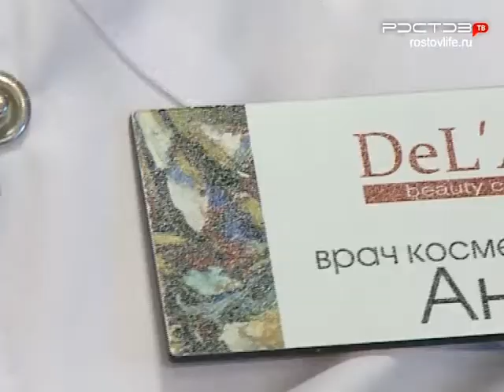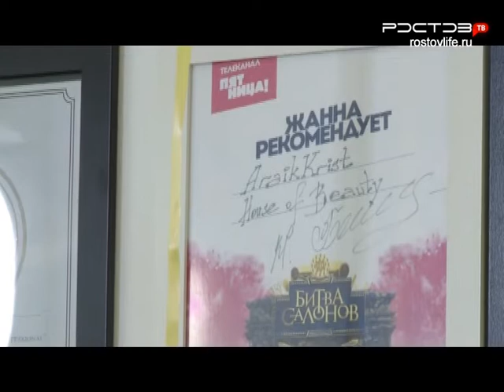На все 100 с Араиком Кристом. Преображение для мамы